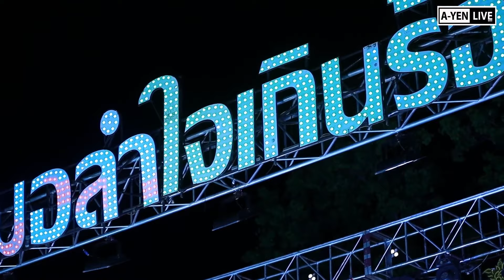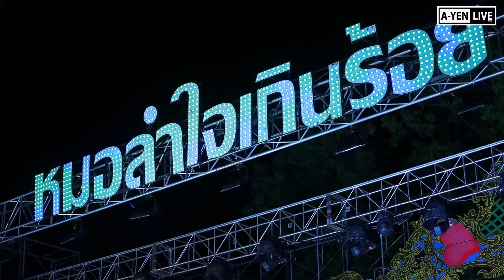เมดเล่พลังรักช่วงที่1 หมอลำใจเกินร้อย แสดงที่ อ.ราษีไศล จ.ศรีสะเกษ